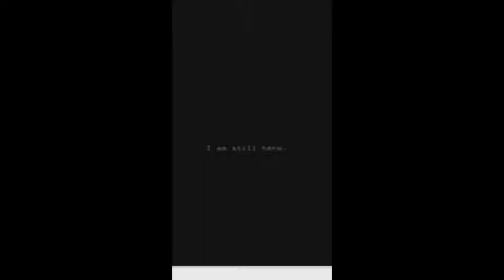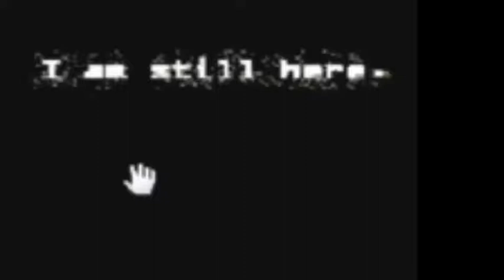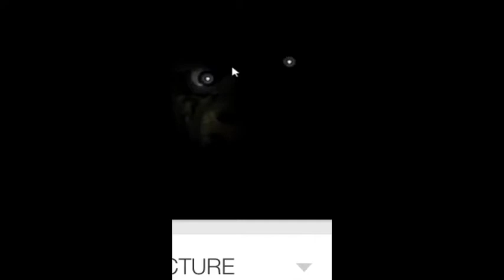FNAF UPDATE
March will be fnaf month